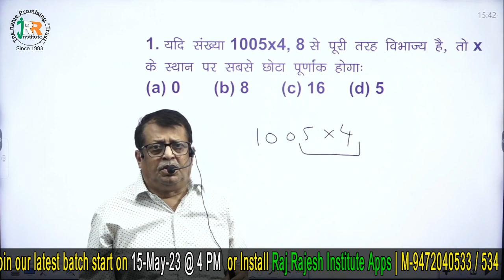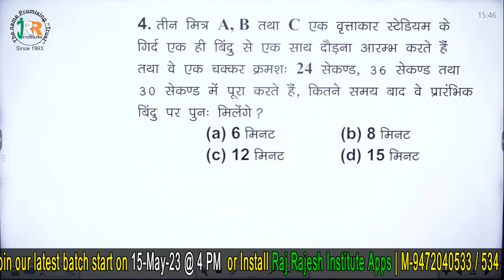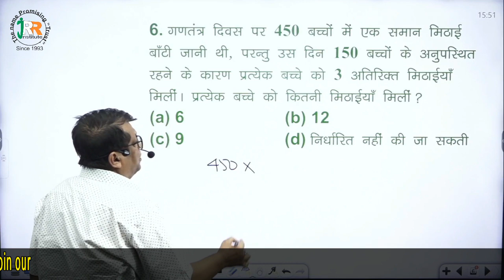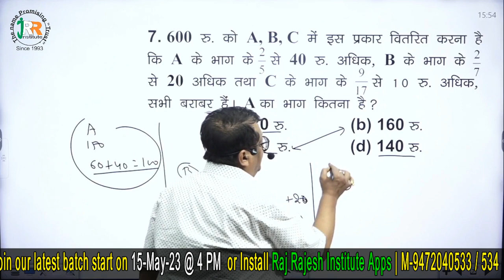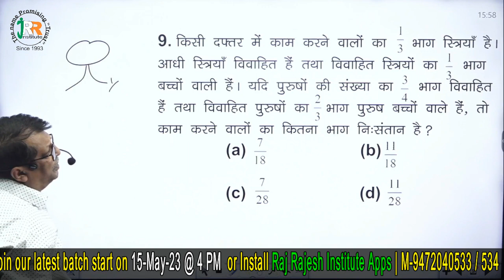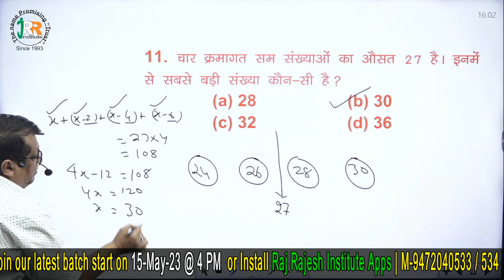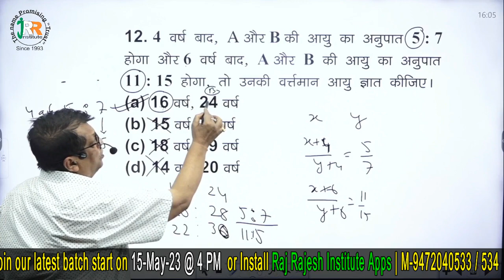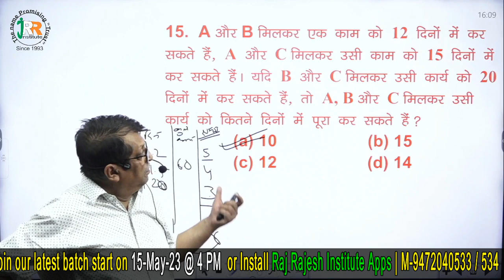Patna High Court Assistant (Pre)-2023 Maths Paper Solution & Analysis by Raj Rajesh Sir| SSC| Bank